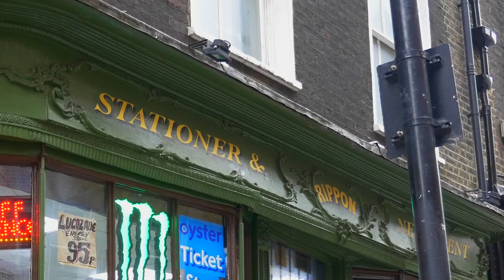Georgian Britain: Open for Business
Who were the Georgians? Innovators. Consumers. Slavers. Emancipators. In an era spanning over a century, with four kings (one mad), all called George.

This film provides a brief introduction and guide to the architectural details that will teach you how to spot a Georgian shopfront, using examples from across London.